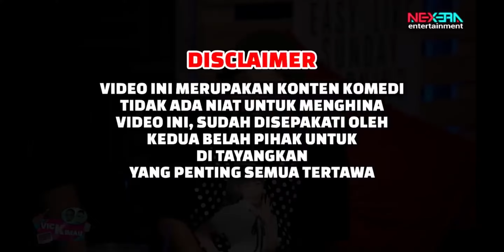WARNING YG BAPERAN DILARANG MENONTON ! | DARK JOKES RIAN BALITA DAN DEBI CEPER BIKIN STUDIO GELAP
Rian balita dan debi ceper di undang di nexera dan mereka malah adu jokes bikin satu studio gelap padahal banyak lampu

saksikan selengkapnya di channel youtube Nexera Entertainment